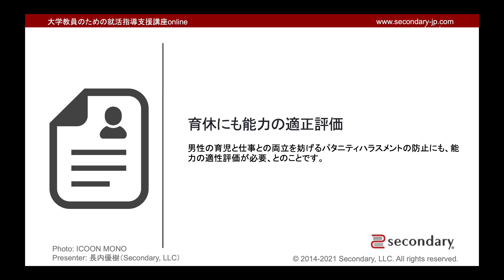パタニティハラスメントの防止にも能力の適性評価が必要 （大学教員のための就活指導支援講座） [Preview]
▼ 大学教員のための就活指導支援講座 - 動画一覧

▼ この動画の主旨
Kaggle（大学教員のための就活指導支援講座） [Preview]

■ 動画に関して
新規動画の「期間限定無料公開」につきまして